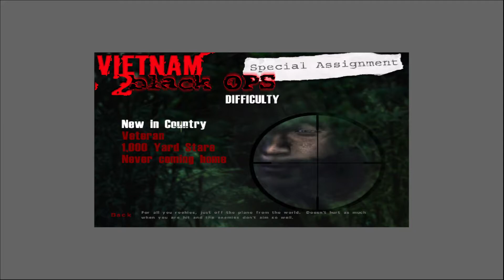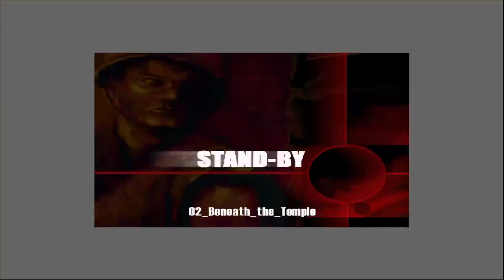Black Ops 2 Part 1